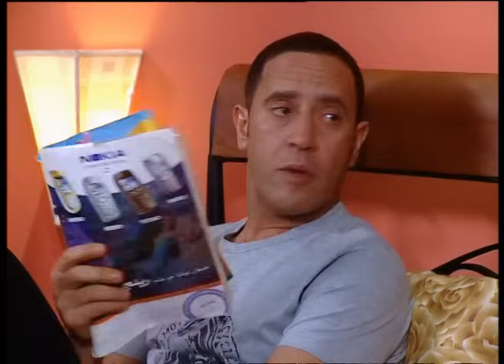اعدم سونيا يا دولا انا مجتش جنب البازار 😂🤣| هتموت ضحك من دولا و رمزي